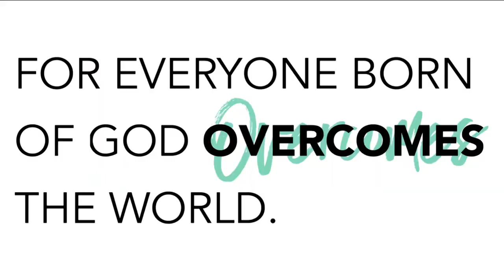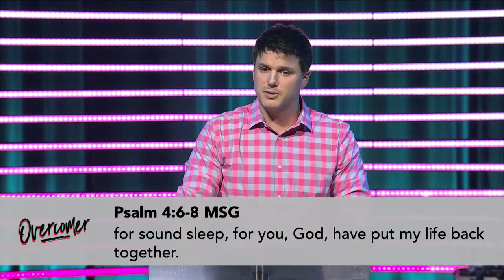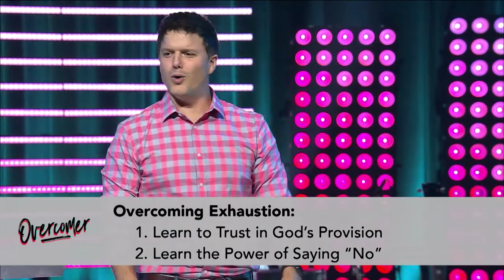Overcoming Exhaustion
OVERCOMER: OVERCOMING EXHAUSTION
Pastor Johnson Bowie
July 29-39, 2017

1 John 5:4-5 NIV
…for everyone born of God overcomes the world. This is the victory
that has overcome the world, even our faith. Who is it that overcomes the world? Only the one who believes that Jesus is the Son of God.

1. Learn to trust in God’s provision.
Exodus 16:4-5 NIV
Then the Lord said to Moses, “I will rain down bread from heaven for you. The people are to go out each day and gather enough for that day. In this way I will test them and see whether they will follow my instructions. On the sixth day they are to prepare what they bring in, and that is to be twice as much as they gather on the other days.”

• God miraculously provided the manna.
• If they gathered too much it would spoil.
• On the sixth day, they were to gather twice as much.

And my God will meet all your needs according to the riches of his
glory in Christ Jesus.

Why is everyone hungry for more? “More, more,” they say. “More,
more.” I have God’s more-than-enough, more joy in one ordinary day
than they get in all their shopping sprees. At day’s end I’m ready for
sound sleep, for you, God, have put my life back together.

2. Learn the power of saying “no”.

Exodus 18:17-23 NIV
Moses’ father-in-law replied, “What you are doing is not good. You
and these people who come to you will only wear yourselves out.
The work is too heavy for you; you cannot handle it alone. Listen now to me and I will give you some advice, and may God be with you. You must be the people’s representative before God and bring their disputes to him. Teach them his decrees and instructions, and show them the way they are to live and how they are to behave. But select capable men from all the people—men who fear God, trustworthy men who hate dishonest gain—and appoint them as officials over thousands, hundreds, fifties and tens. Have them serve as judges for the people at all times, but have them bring every difficult case to you; the simple cases they can decide themselves. That will make your load lighter, because they will share it with you. If you do this and God so commands, you will be able to stand the strain, and all these people will go home satisfied.”

3. Learn to say “yes” to rest.

Shaabat – to cease, to abstain, to desist from, to end, to stop

Exodus 20:8-11 NIV
“Remember the Sabbath day by keeping it holy. Six days you shall
labor and do all your work, but the seventh day is a sabbath to the
Lord your God. On it you shall not do any work, neither you, nor your
son or daughter, nor your male or female servant, nor your animals,
nor any foreigner residing in your towns. For in six days the Lord
made the heavens and the earth, the sea, and all that is in them, but
he rested on the seventh day. Therefore the Lord blessed the
Sabbath day and made it holy.” We Sabbath to stop and rest and connect and reflect.

Deuteronomy 5:12, 15 NLT
“Observe the Sabbath day by keeping it holy, as the Lord your God
has commanded you…Remember that you were once slaves in
Egypt, but the Lord your God brought you out with his strong hand
and powerful arm. That is why the Lord your God has commanded
you to rest on the Sabbath day.”

Understanding the Sabbath:
• Rest from your work.
• Rest from even the thought of work.
• Rest as if all your work was done.